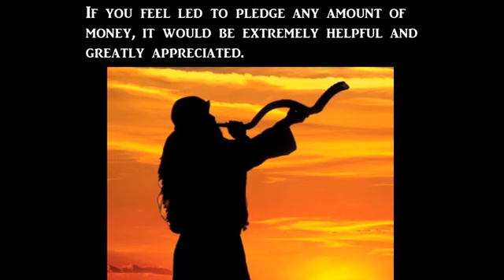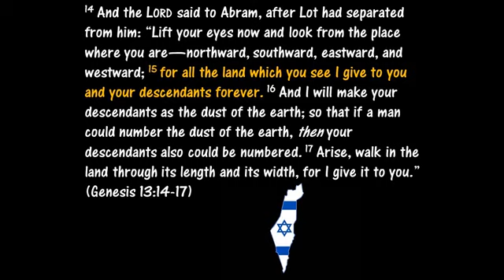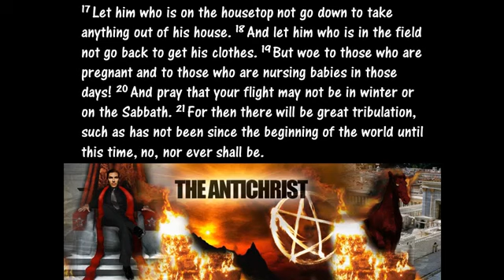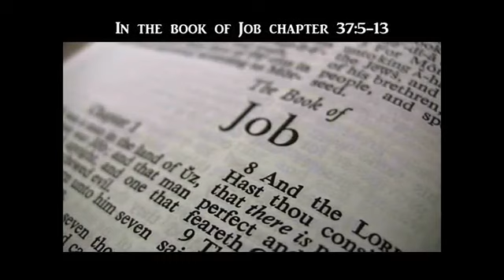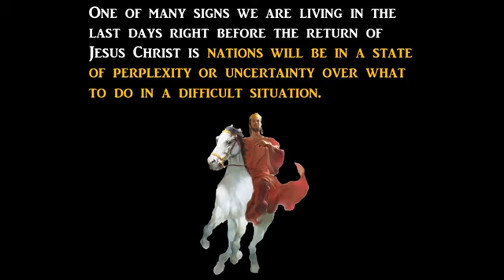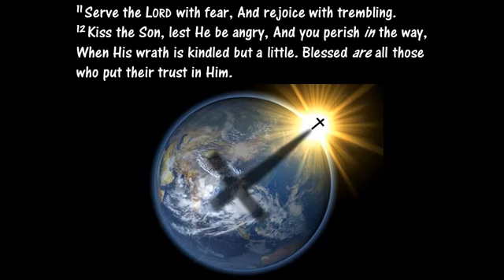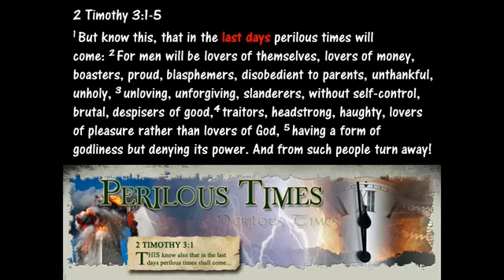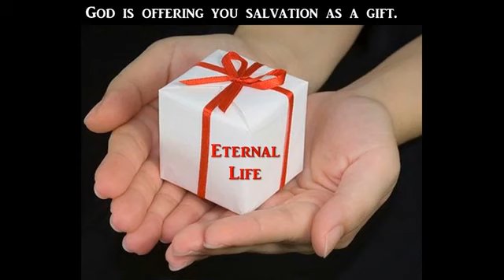Order Out of Chaos…A New World Order is Coming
1 John 2:18 Little children, it is the last hour; and as you have heard that the Antichrist is coming, even now many antichrists have come, by which we know that it is the last hour.